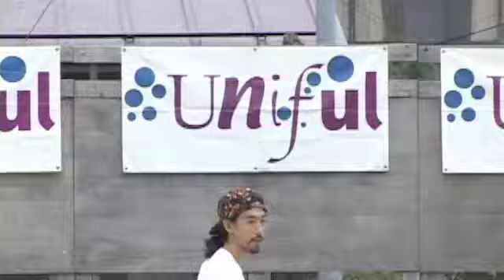UNIFUL DEMO IN POST